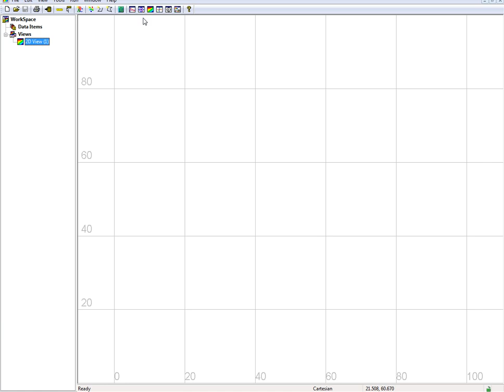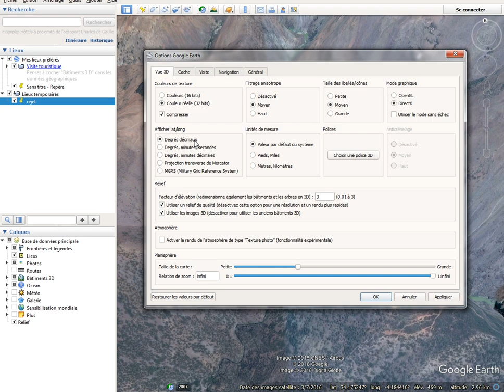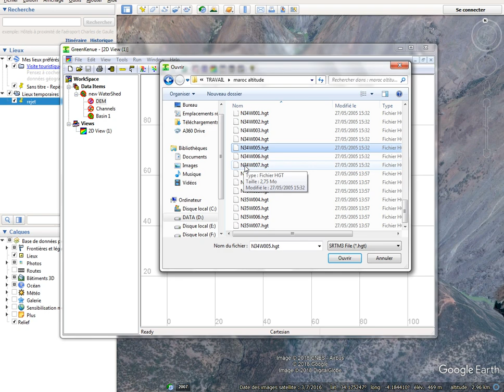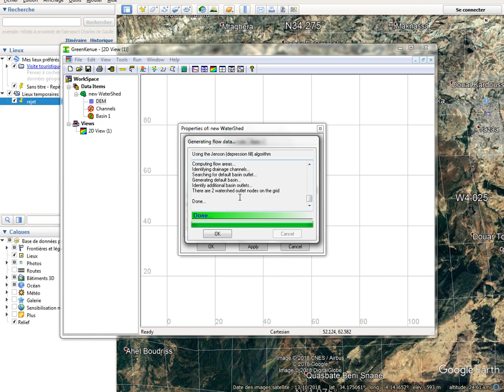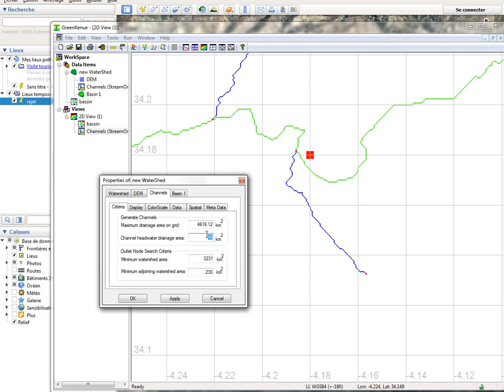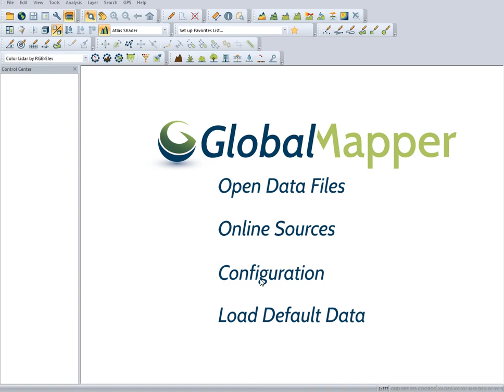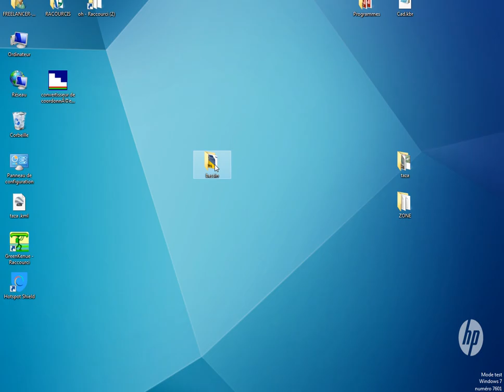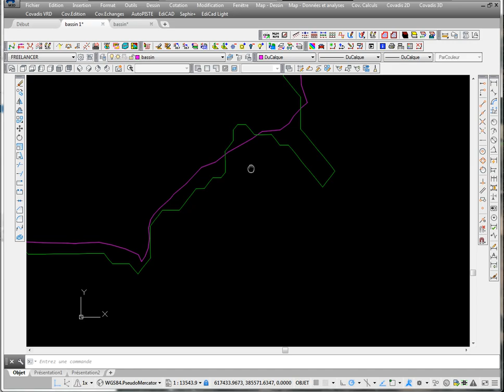DÉLIMITATION DES BASSINS VERSANT MÉTHODE N°3 A L'AIDE DE GreenKenue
DANS CE MODULE CALCUL HYDROLOGIQUE ET HYDRAULIQUE    oN VA aborder  TOUTES LES MÉTHODE DE DÉLIMITATIONS DES BASSINS VERSANT
DANS CETTE VIDÉO ON VA VOIR LA  VÉRIFICATION DE LA  MÉTHODE MANUELLE AVEC LA DÉLIMITATION SUR GreenKenue   .

NB  GreenKenue ET UN FICHIER EXÉCUTABLE SEULEMENT  IL NE S’INSTALLE PAS